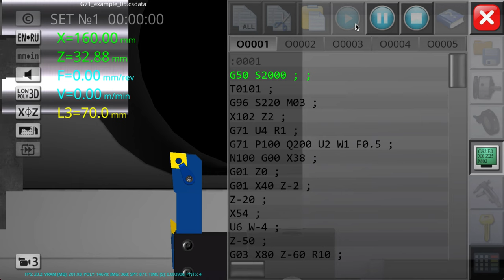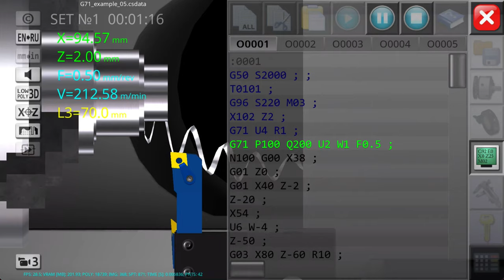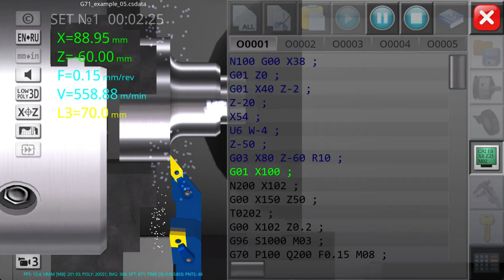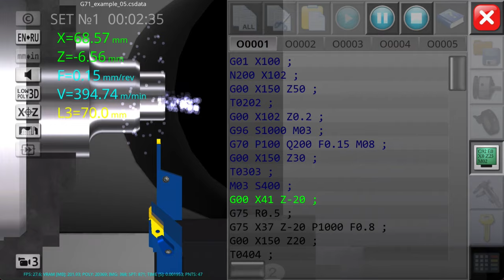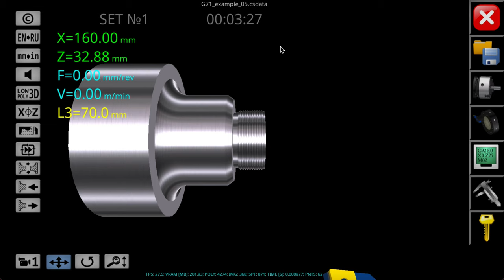programación y mecanizado con ranura para rosca de 40mm en simulador CNC